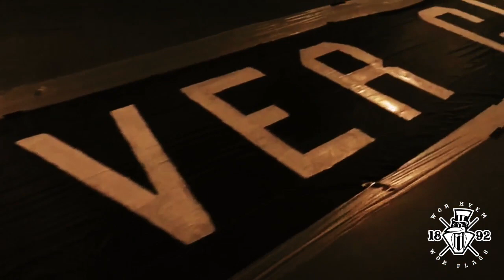Don't Ever Give Up On Your Club (Behind The Scenes of Wor Flags Kevin Keegan Quote Display)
A short behind the scenes of our Wor Flags display against Burnley featuring the famous quote from Kevin Keegan.

Don't ever give up on your club, keep supporting it, it's your club and trust me, one day you will get your club back and it will be everything you wanted it to be. Newcastle United is bigger than anyone. It hurts I know, but just keep going. He is only one man, we are a city, a whole population. Trust me!